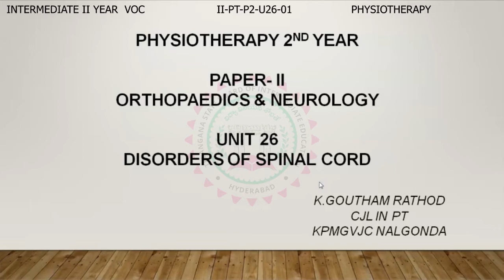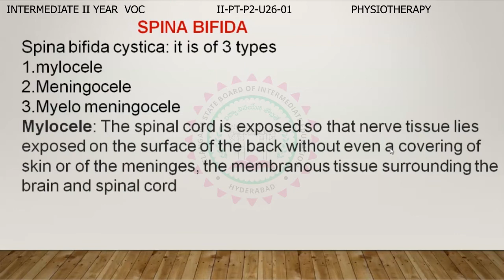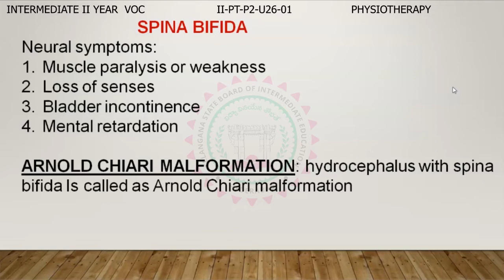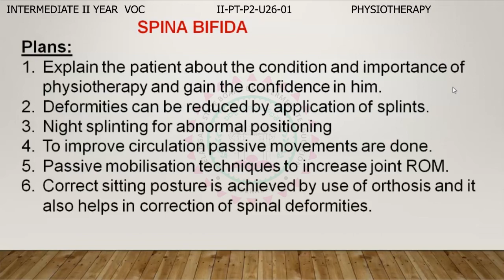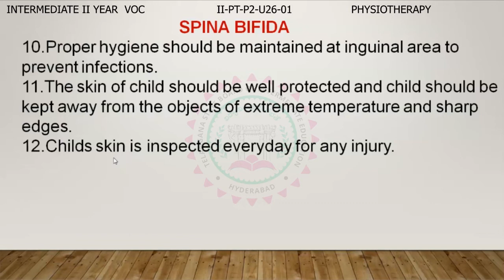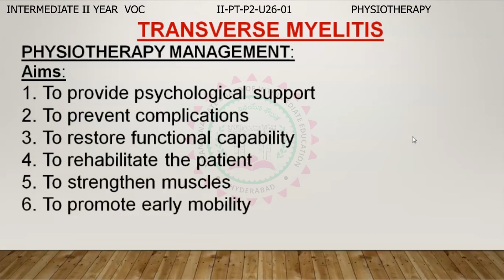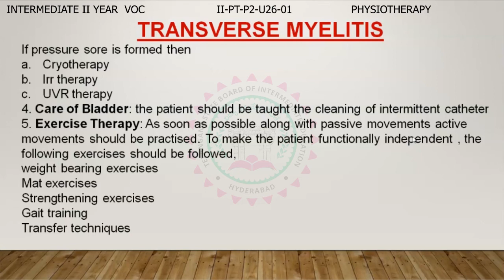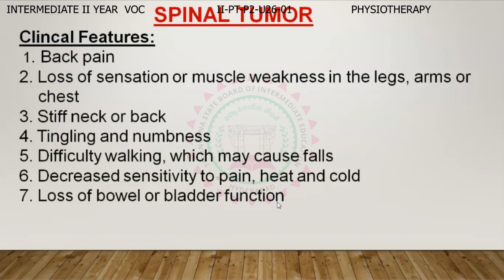VOCATIONAL 2ND YEAR -PHYSIOTHERAPY - P2 - U26 - DISORDERS OF SPINAL CORD - 01